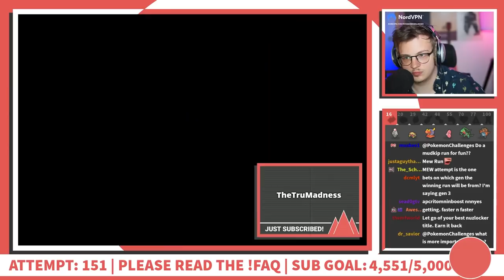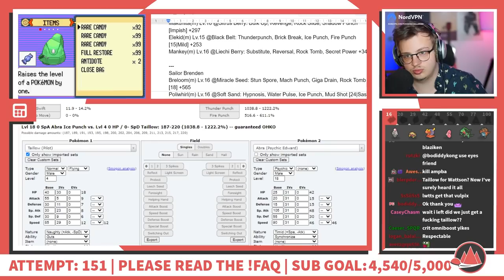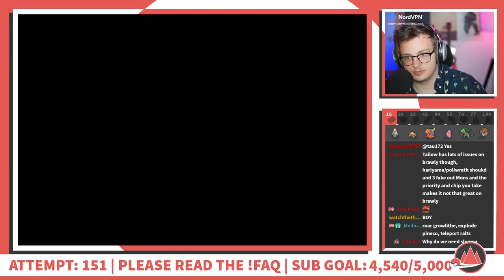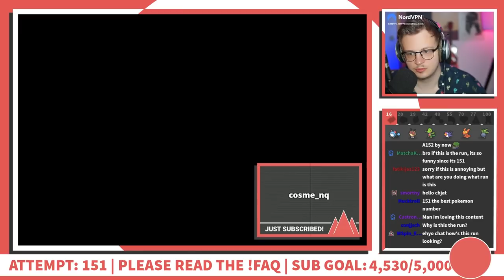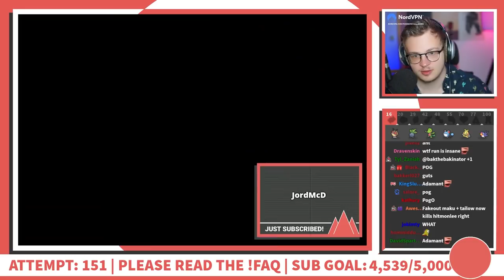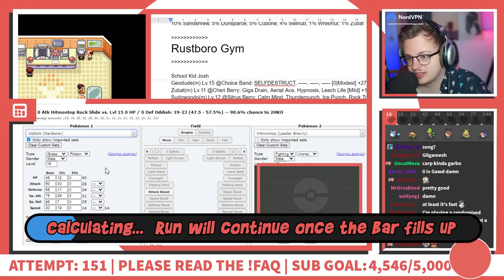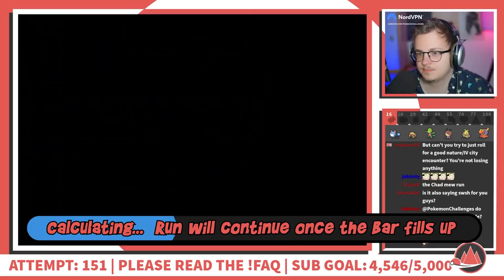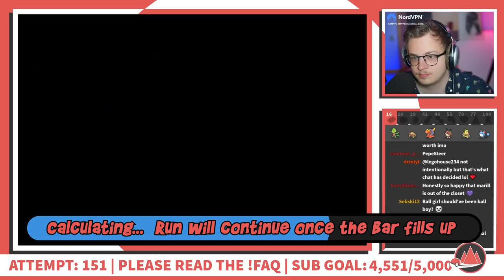Pokemon Emerald Kaizo - Hardcore Nuzlocke Attempt 151 Full Run - Part 1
Click▼

Rules:
Can only catch the first Pokemon on every Route
If a Pokemon faints, it's dead
No Item Use In Battle
Set Mode
Can't overlevel the next gym leader